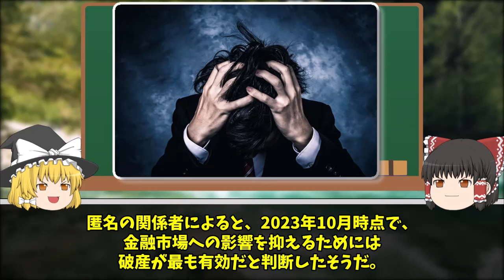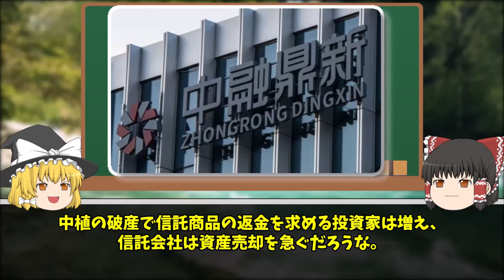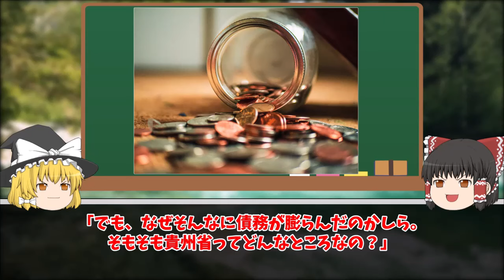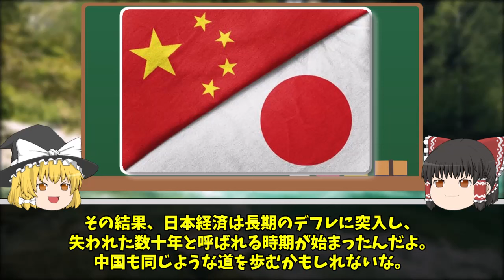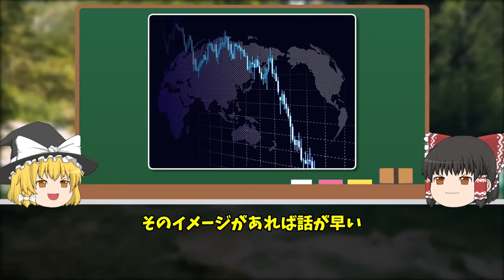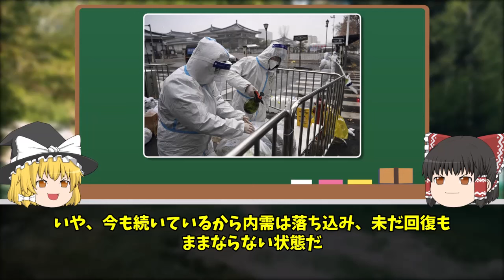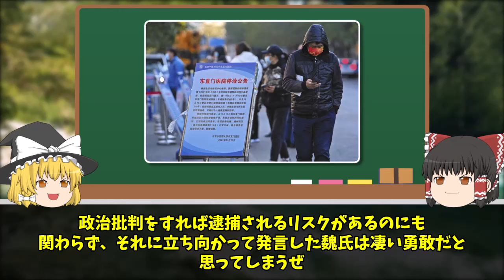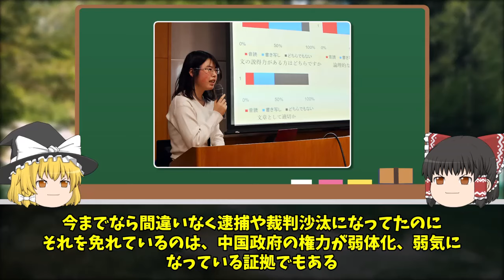なぜ中国経済は一気に悪化して経済崩壊が始まったのか？【ゆっくり解説】